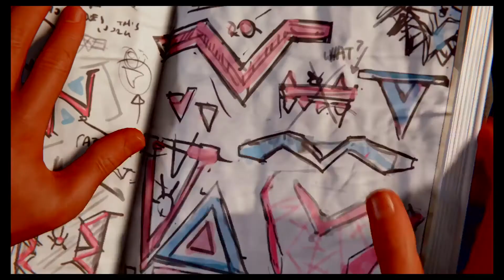Marvel's Spider-Man: Miles Morales_20201115192101